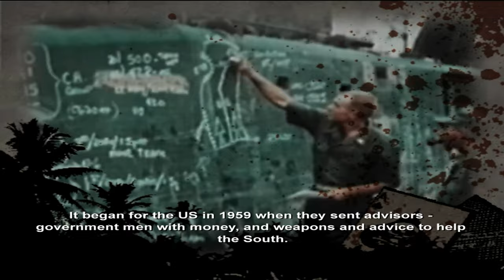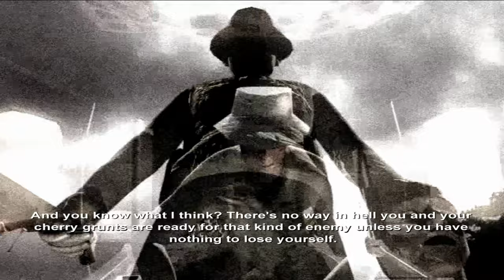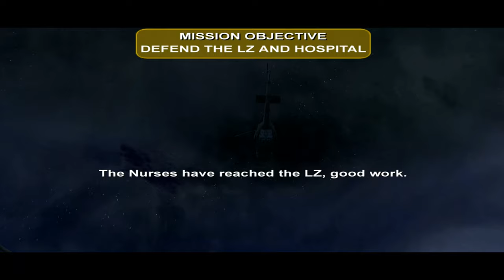PC - Shellshock: Nam '67 - LongPlay [4K:60FPS]🔴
This game is the first Gurriel dev team game, at least with that name. I think the game is a bit underrated i'm not saying it is good but i think it deserves a bit more than 58% on metacritic.
The game has a crazy good them song.

"At one point, a member of your squad ties a prostitute to an upright mattress, beats her mercilessly with his fists, and then takes a giant Rambo knife to her breasts before finally slitting her throat. This is the one way that ShellShock lives up to its hype--it certainly raises the bar on vile, pointless cutscenes. However, anyone interested in more than stubbornly average gameplay should look elsewhere. " - GameSpot

Metacritic - 58%

Time stamp
00:00 - intro
First Kill - 02:15
Hearts and Minds - 12:00
Fort Assault - 27:30
Nightwatch - 54:20
Getting Special - 01:05:23
Monty's People - 01:19:48
Artillery Hill - 01:42:21
Men Down - 01:50:51
Radio Silence - 02:05:40
Diem - 02:16:10
China Beach - 02:29:44